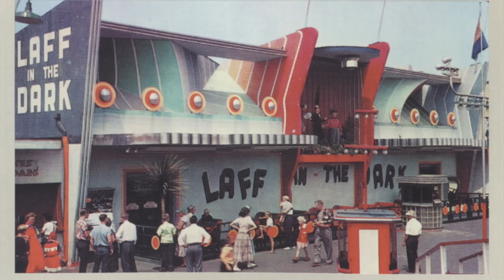History of Dark Rides in Amusement and Theme Parks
So, how did we get from Tunnel of Love rides to modern classic like Pirates of the Caribbean and the Haunted Mansion?

George takes us back in time to look at the origin and development of the classic dark ride found in amusement parks everywhere.

Does it start with the Old Mill rides or the Pretzel rides by the Pretzel Amusement Company?

Who were the inventors of the first dark rides?

What's your favorite dark ride?